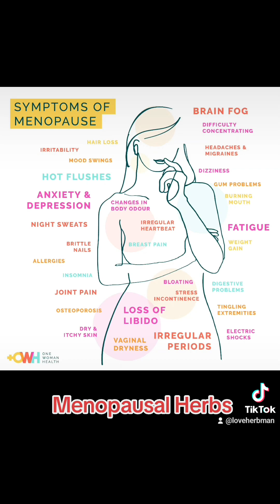Menopause Herbs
Thank you for your support of the  HerbMan brand. This video is to allow you some helpful tools and tips to keep your acidity AKA disease at bay.

Follow us on all social media platforms: @loveherbman